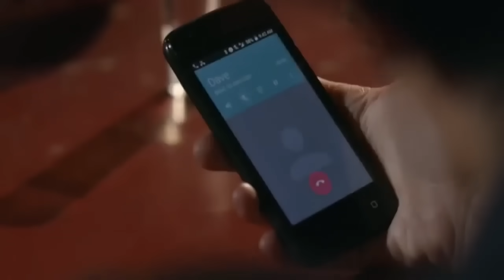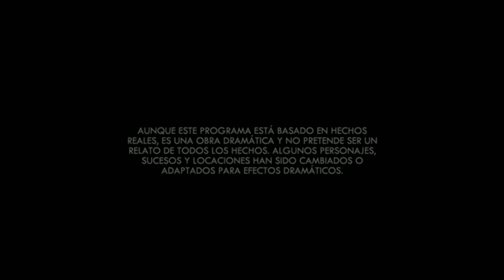La Piloto | Capitulo 6 | Parte 2/2 | Temporada 1